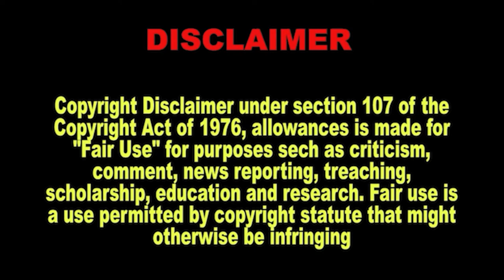CC99 Traumatic Hairstyle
Caravan Carolyn